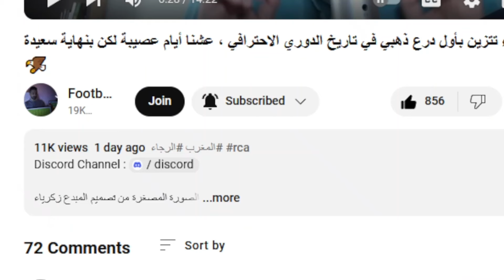الرجاء يعود للمدرسة البرتغالية عبر ريكاردو سابينتو ، مشواره كلاعب و كمدرب ، أسلوبه و فلسفته الكروية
INVINCIBLES the Movie | فيلم الموسم الذهبي ، ثنائية الرجاء التاريخية بأعين مشجع بسيط

متواجد بشكل يومي عبر ستوريات بالأنستغرام
aminemarouane5

لدعم قناتنا ماديا من أجل الاستمرار و تطوير المحتوى :
رابط التبرع عبر البايبال 👇

Ricardo Sá Pinto RAJA CLUB